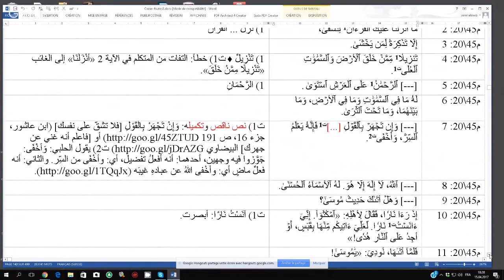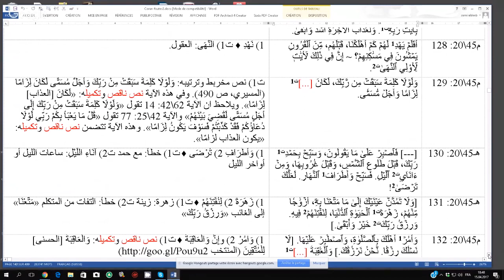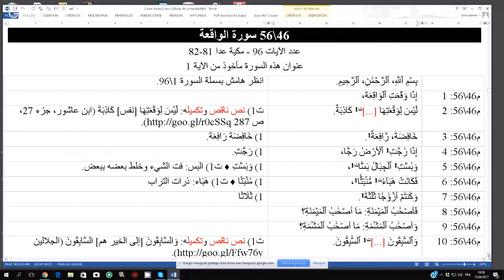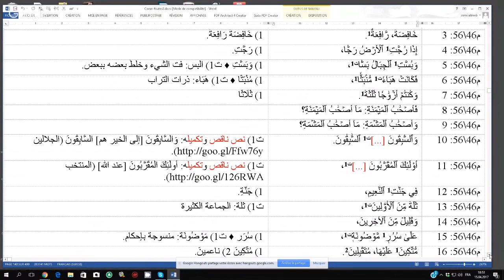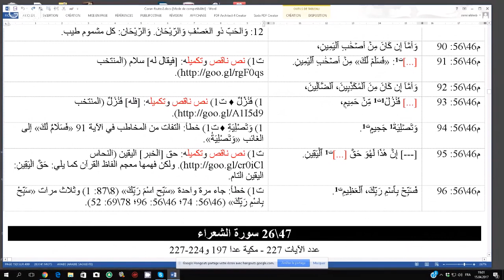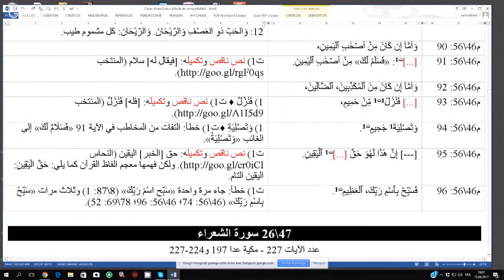برنامج الجهر بالالحاد الحلقة 400 اخطاء القرآن 23 مع النبي سامي الذيب 1